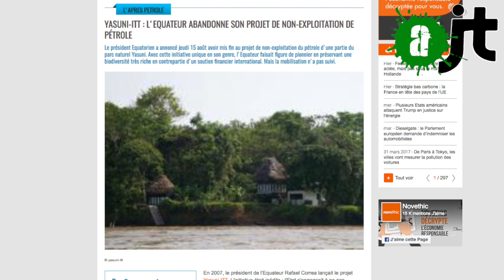AlterJT 7 avril: Syrie, Equateur, Birmanie...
Ce soir dans AlterJT
Retour le GrandDébat: un débat de gauche ?
Bombardements US en Syrie: La fin d'Assad ?
Bilan de RafaelCorrea en Equateur
Aung San Suiu Kyi, complice de génocide ?